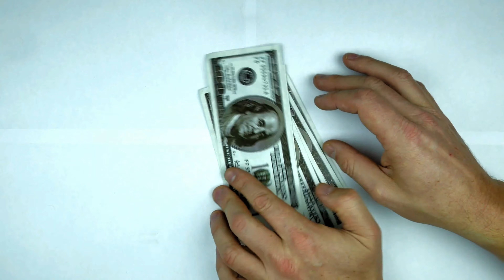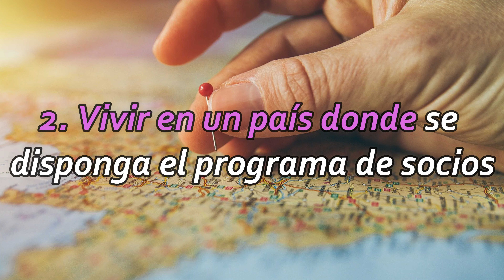Cómo monetizar mi canal de YouTube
En este video te vamos a enseñar una serie de trucos y todo lo que debes saber para poder monetizar tu canal de YouTube.

Para conseguir más tutoriales de cómo monetizar en otras plataformas visita nuestra página web